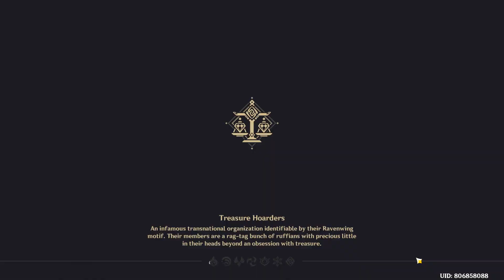Genshin Impact daily commission:Day414 EASIEST GAME OF MY LIFE.Day85 still nihadaless.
lies is the truth, It's still fking genshin video